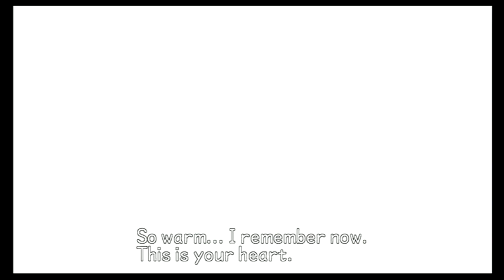Forging of the X-Blade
The final battle in Ven's story begins.  Thanks for joining me on this journey.  Still one more story to go!